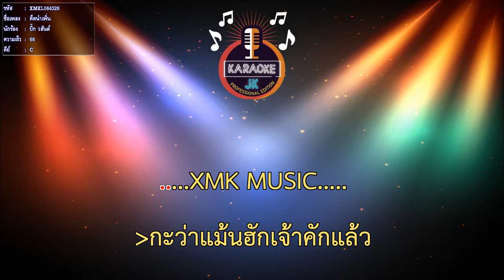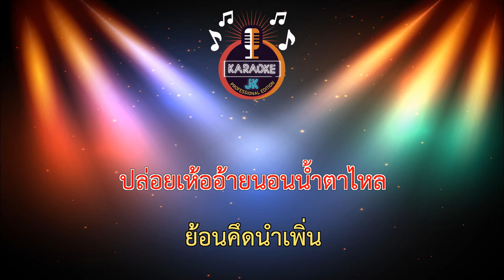คึดนำเพิ่น (66-C) - บิ๊ก วสันต์【 Cover By คาราโอเกะดนตรีสด 】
เพลง : คึดนำเพิ่น
ศิลปิน : บิ๊ก วสันต์
คำร้อง/ทำนอง : อ็อก วิสกี้
เรียบเรียง : จินนี่ ภูไท